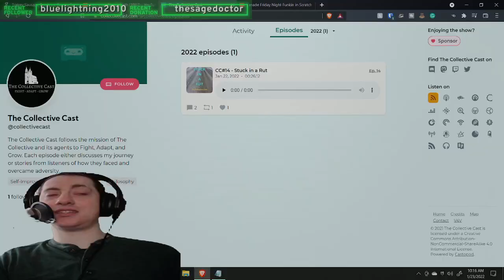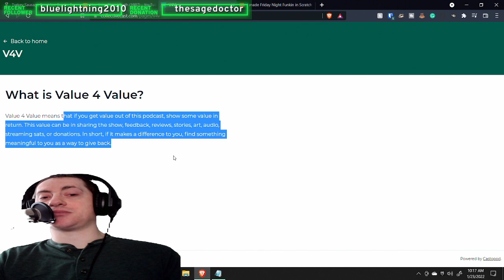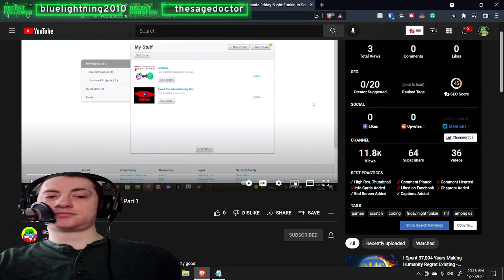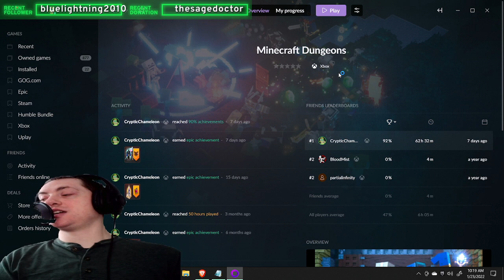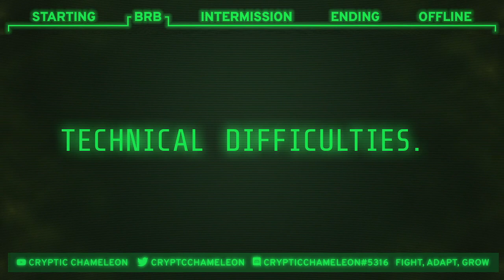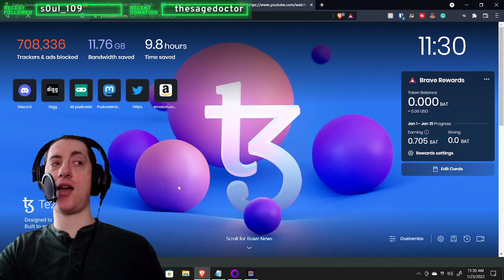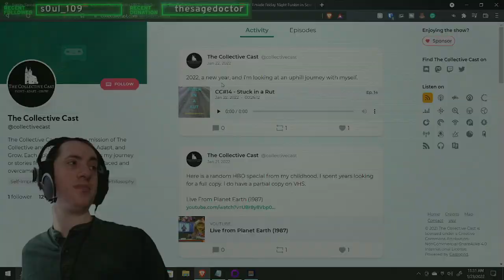It's Dungeon Time With Kit and I - 1/23/22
Kit, Ricsmi, and I take on some Dungeons, and I get my Sachel of Elements upgraded -- Watch live